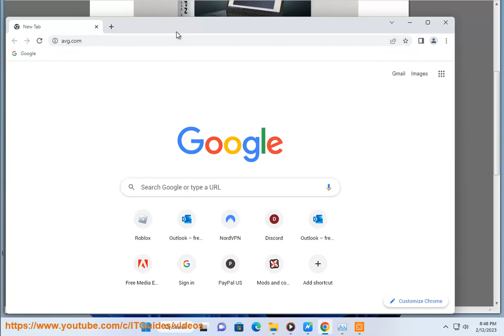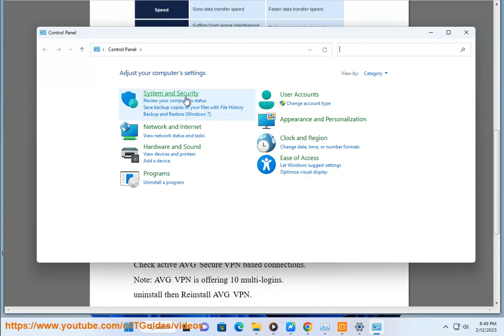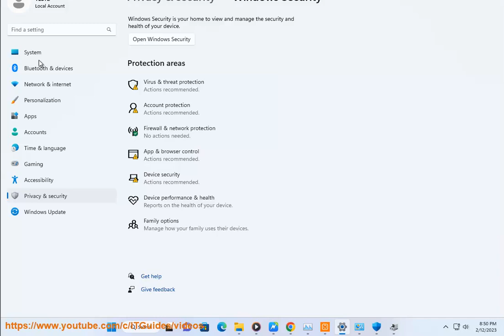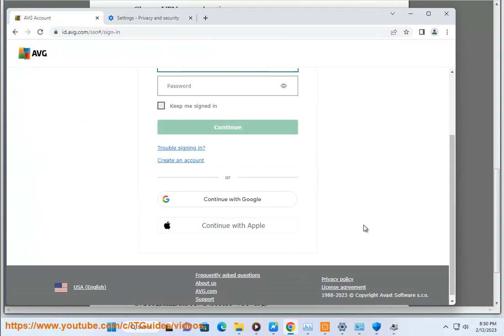Fix AVG Secure VPN not working/installing/connecting on Windows PC